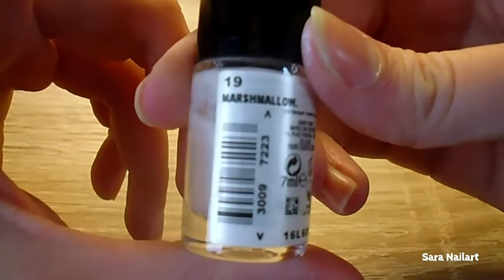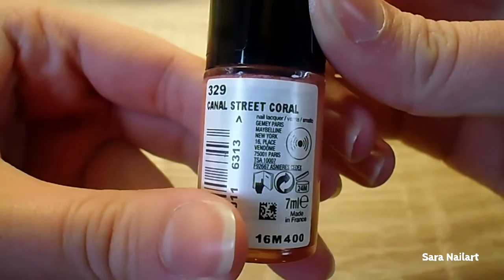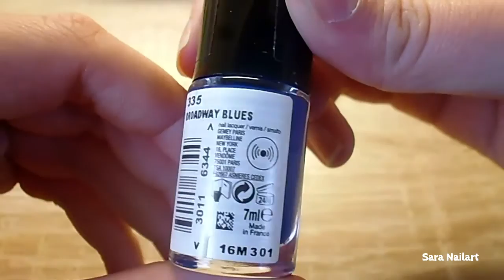Revue: mes vernis color show!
Hello les nailartistes!

Aujourd'hui on se retrouve pour une vidéo revue sur les vernis color show de maybelline.

Si vous n'avez pas suivi le début de la vidéo, voici ce que j'ai utilisé:
- 293 Glitter it (pailleté),
- 130 Winter Baby (blanc),
- 19 Marshmallow (blanc nacré),
- 329 Canal street coral (corail),
- 335 Broadway blues (bleu),
- 328 Sidewalk strut (gris/taupe).

Comment faire du striping tape:
Vidéo disponible dès le 20 janvier sur ma chaine.

Qui suis-je?

Je m'appelle Sara.
Je suis passionnée par le nail art (forcément).
Je suis sur youtube car j'aime le côté partage donc n'hésite pas à venir échangé avec moi, je réponds à tout le monde.

J'espère que cette vidéo t'a plu! N'hésite pas à me proposer des tutos, des défis, des thèmes de vidéos bonus, des DIY, etc…

Bisous!